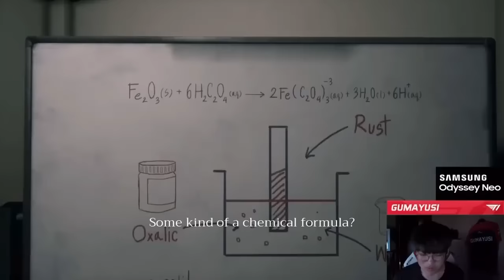Faker ganks Gumayusi =))) | T1 Stream Moments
FOLLOW US FOR MORE LOL PRECIOUS MOMENTS!